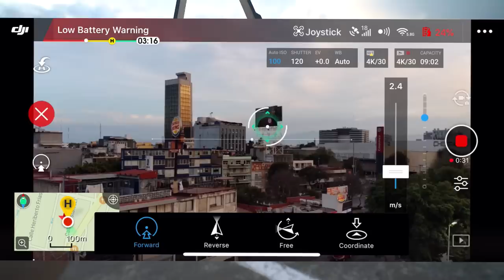¿ES ESTE EL MEJOR DRONE DE TODOS LOS TIEMPOS? DJI MavicAir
Este es el DJI Mavic AIR Y DICEN QUE ES TAN FACIL COMO CONTROLARLO CON LA MENTE!!